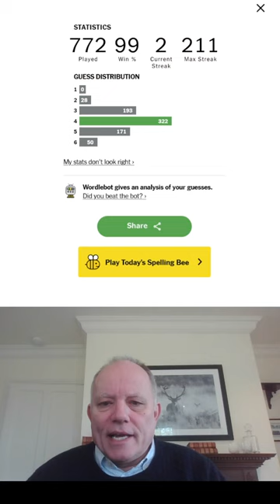Wordle in a Minute - 3rd April 2024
Can we double the length of our Wordle streak today?